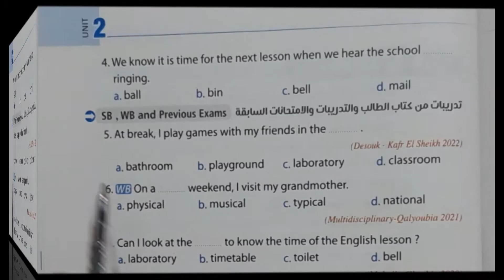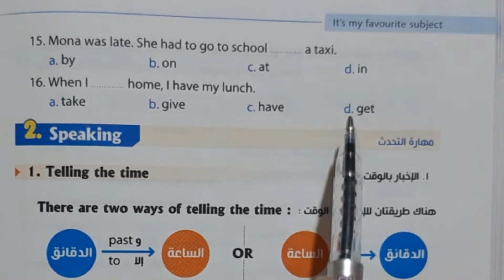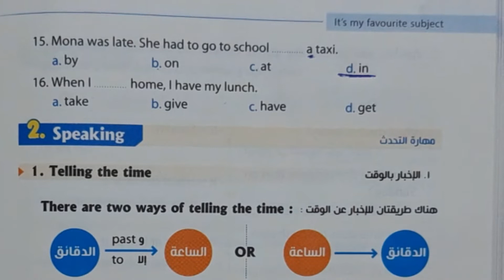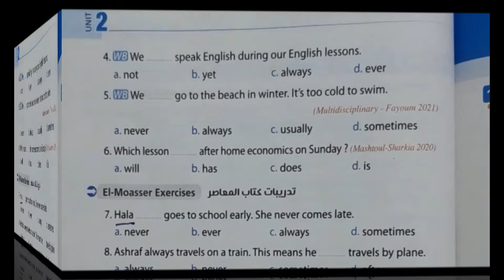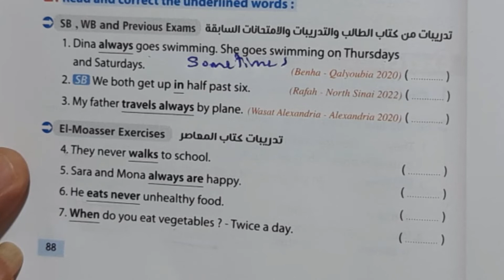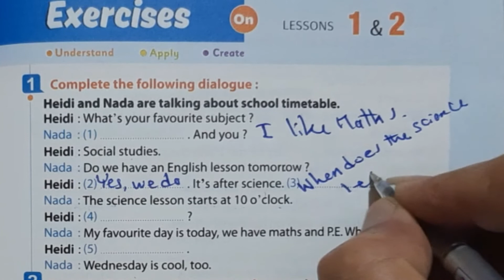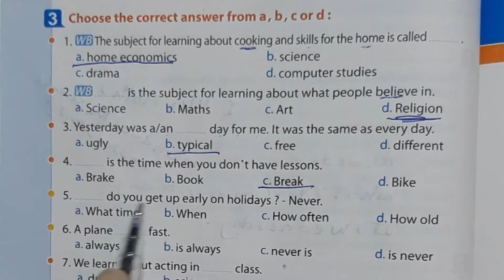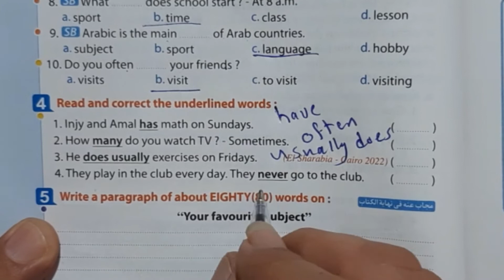حل كتاب المعاصر انجليزي للصف الاول الاعدادي 2023 الوحدة الثانية الدرس الاول و الثانى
عادل بسيونى
حل كتاب المعاصر انجليزي للصف الاول الاعدادي الوحدة الثانية الدرس الاول و الثانى  2023
حل تدريبات كتاب المعاصر انجليزي للصف الاول الاعدادي
المعاصر انجليزى اولى اعدادى
حل كتاب المعاصر انجليزي للصف الاول الاعدادي
 حل كتاب المعاصر انجليزي للصف الاول الاعدادي الترم الاول
حل كتاب المعاصر للصف الاول الاعدادى انجليزي unit 2
حل كتاب المعاصر اولى اعدادي
حل كتاب المعاصر انجليزي للصف الاول الاعدادي 2023
انجليزى اولى اعدادى الترم الاول
انجليزي اولي اعدادي ترم اول
حل اسئله كتاب المعاصر انجليزي اولي اعدادي
حل كتاب المدرسة انجليزي للصف الاول الاعدادي 2023
حل واجب الانجليزي للصف الاول الاعدادي
حل كتاب new hello للصف الاول الاعدادى
كتاب المعاصر انجليزي اولى اعدادي
اولى اعدادي
حل كتاب المعاصر انجليزي اولى اعدادي
كتاب المعاصر للصف الاول الاعدادي انجليزي
اولي اعدادي ترم اول انجليزي
حل تدريبات انجليزي اولى اعدادي
 للصف الاول الاعدادى
حل تدريبات كتاب المعاصر انجليزي للصف الاول الاعدادي الوحده الاولي
حل كتاب المعاصر الصف الاول الاعدادي
اولى اعدادي انجليزي
حل تدريبات الانجليزي للصف الاول الاعدادي
حل تدريبات الصف الاول الاعدادي انجليزي
كتاب المعاصر اولى اعدادي
حل كتاب master your term اولى اعدادي
حل كتاب الانجليزي للصف الاول الاعدادي
حل كتاب المعاصر اولى اعدادى انجليزي
new hello للصف الاول الاعدادى
الدرس الاول انجليزي اولى اعدادي
الصف الاول الاعدادي الترم الاول
الصف الاول الاعدادي انجليزي
الوحده الاولي انجليزي اولي اعدادي الترم الاول
او لي
اولي اعدادي انجليزي2023
حل الانجليزي
حل تدريبات الانجليزي
حل تدريبات المعاصر انجليزي اولي اعدادي
حل تدريبات كتاب new hello للصف الاول الاعدادي
حل تدريبات كتاب المعاصر انجليزي اولى اعدادي
حل تدريبات يونت 2
حل تمارين المعاصر انجليزي اولي اعدادي
حل تمارين كتاب المعاصر انجليزي اولي اعدادي
حل كتاب الانجليزي
حل كتاب المعاصر
حل كتاب المعاصر الصف الثالث الاعدادي
درس انجليزى للصف الثالث الاعدادى الترم الاول
رياضه اولى اعدادي
شرح الدرس الاول انجليزى اولى اعدادى
شرح انجليزى اولى اعدادى الترم الاول حل كتاب المعاصر انجليزي للصف الاول الاعدادي 2023